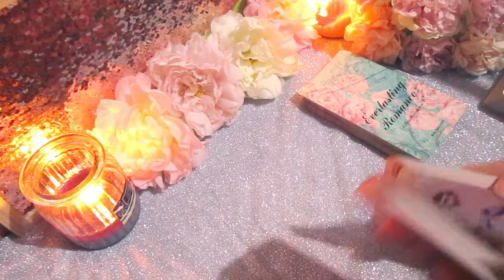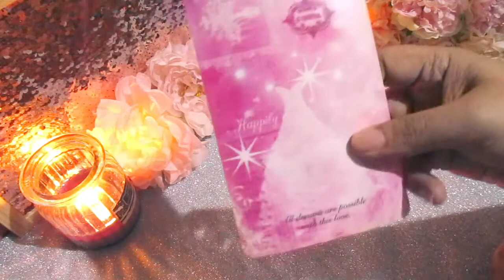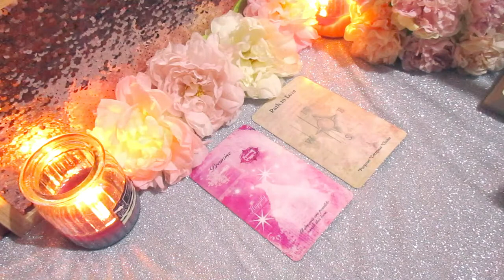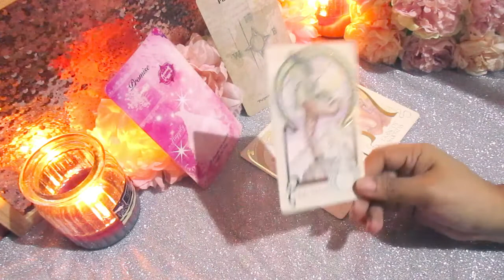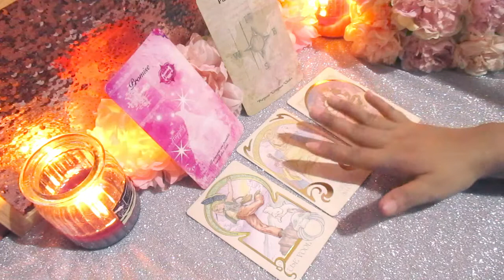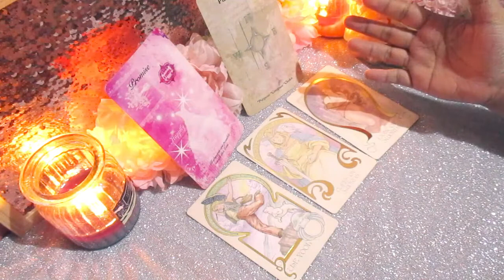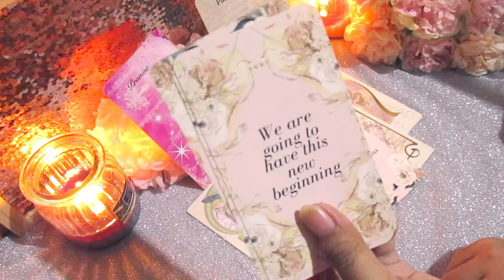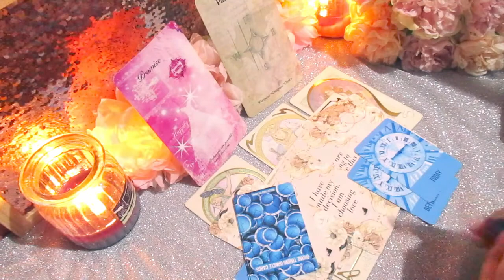CANCER✨LOVE PREDICTION🔮✨JANUARY 2022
🌼🌼🌼🌼🌼🌼🌼🌼🌼 SAME DAY TAROT READING SERVICES:👇🏻👇🏻👇🏻